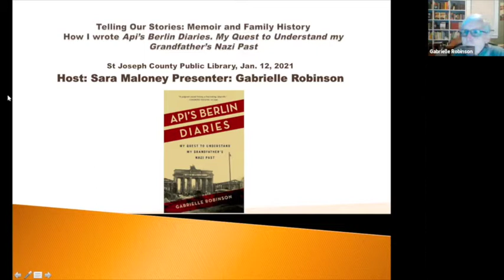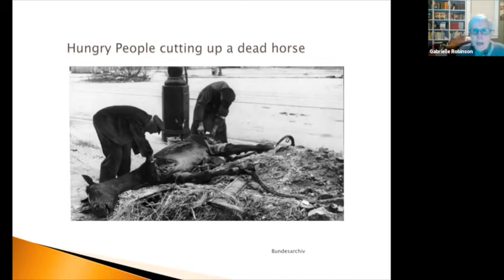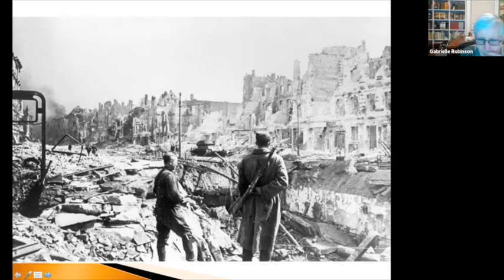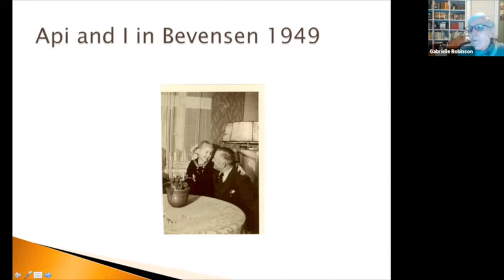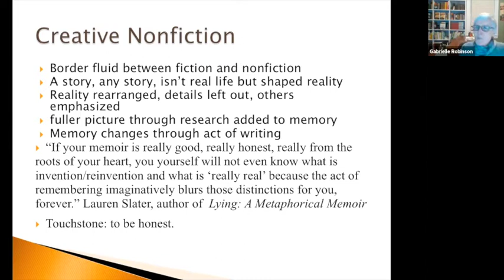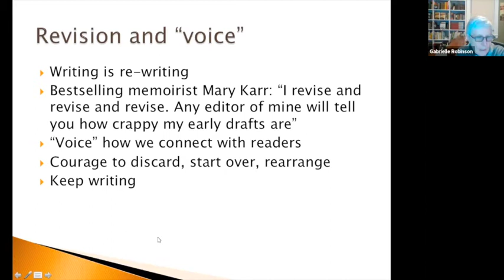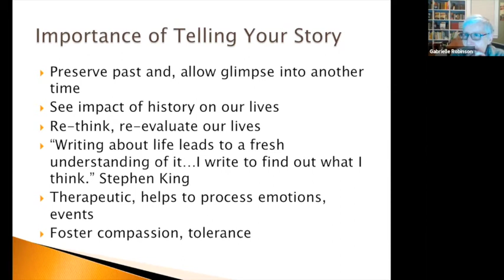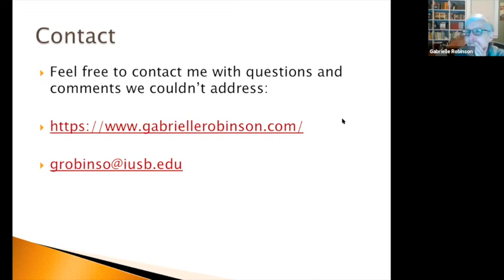Telling Our Stories: Memoir and Family History with Gabrielle Robinson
Author Gabrielle Robinson discusses the opportunities and challenges of memoir and family history writing in this January 12, 2021 workshop. Gabrielle Robinson is the author of Better Homes of South Bend, German Settlers of South Bend, and most recently, Api's Berlin Diaries: My Quest to Understand My Grandfather's Nazi Past. Gabrielle will use her experience with her own recent memoir for examples of issues that may come up for you as well. Visit her website at gabriellerobinson.com to learn more.

For a list of significant memoirs recommended by the author,